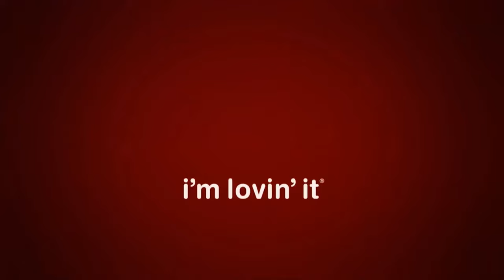Rice Burgers - Night Menu - McDonalds Inside Japan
Join us as we check out the new Rice burgers at McDonalds.

Animation/Editing - Derek Edwards
Performed by - Chicago Jazz Collaboration
Narration/Script - Marco Calero